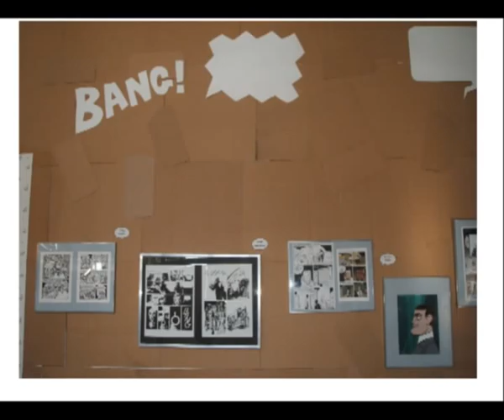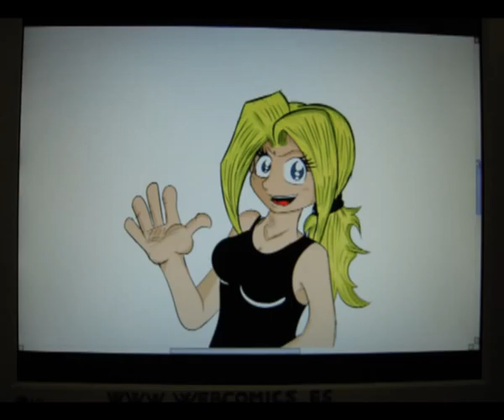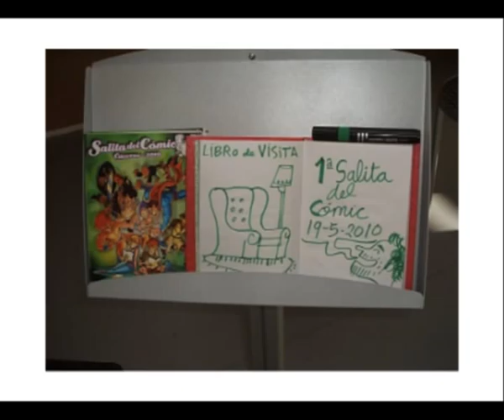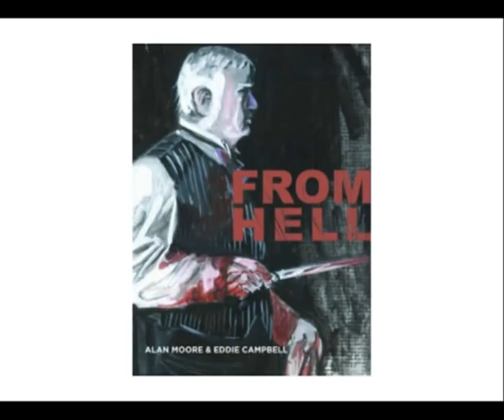Entrevista a Fran Aguilera de Extrebeo, y Alfredo Murillo,dibujante del webcomic Desi y Draco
Entrevista del programa "Agitación y Cultura" de Canal Extremadura Radio a Fran Aguilera, presidente de Extrebeo y Alfredo Murillo, dibujante de los webcómics "Desi y Draco", y "Todo el mundo odia a Zel". Se habla del cómic, del webcómic "Desi y Draco", de la exposición de nuevos artistas gráficos de Extremadura (generación Nage) y de las actividades realizadas por la asociación cultural de amigos del cómic de Extremadura (Extrebeo).